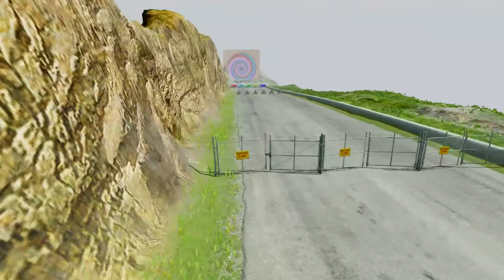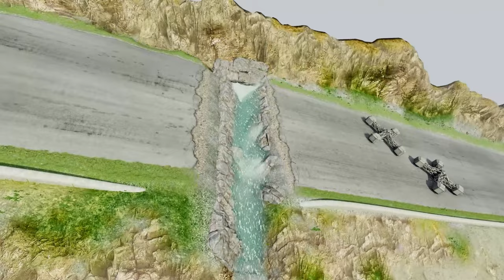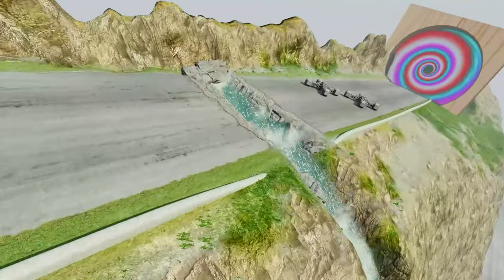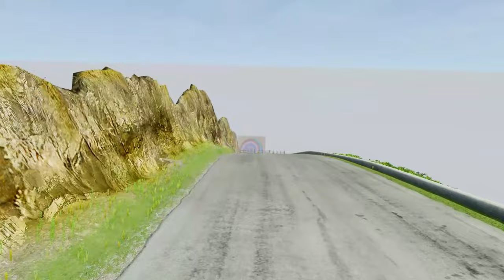Double Flatbed Trailer Truck vs Speedbumps Train vs Cars Beamng.Drive